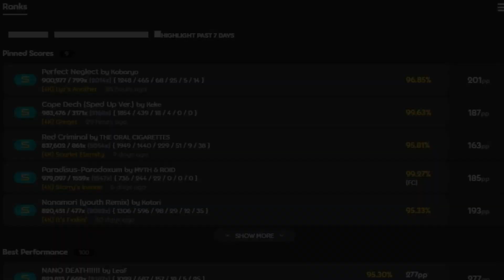I FINALLY GOT 200PP ON PERFECT NEGLECT!!!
My osu! Mania skin :D